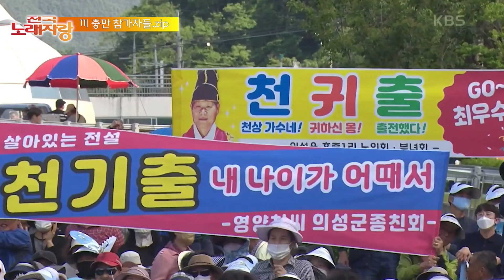[피크타임] 살려주세요🥵 한 곡 더 무제한 요청에 무대에서 도망치는 경북 의성 참가자!? | 전국노래자랑 | KBS 230806 방송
열정 한도 초과! 엄청난 에너지로 장내를 사로잡는 참가자에게
한 곡 더 요청 무한 반복했더니 무대에서 냅다 도망??
심상치 않은 무대 매너를 보여준
전국노래자랑 [경상북도 의성군] 편 하이라이트!